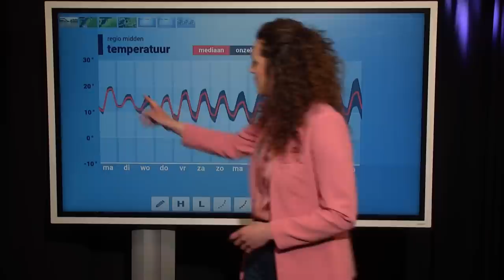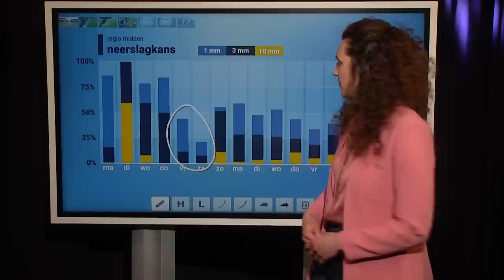Weerbericht: lokale wateroverlast, ook daarna nog nat?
Stevige plensbuien zorgden sinds vrijdag lokaal voor wateroverlast. Moeten we na het weekend ook nog rekening houden met zo extreem veel regenwater? Roosmarijn praat je bij met de laatste weerkaarten!